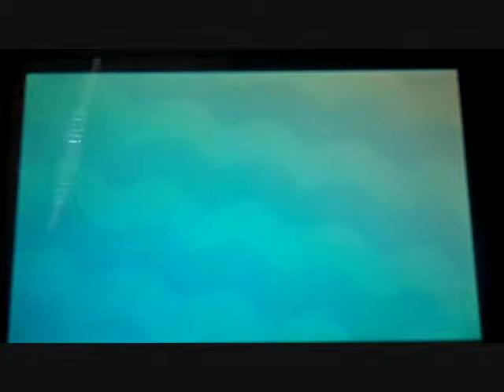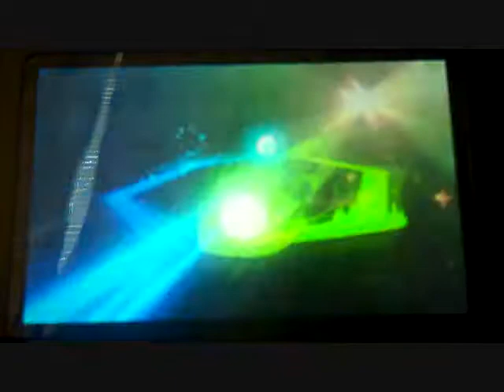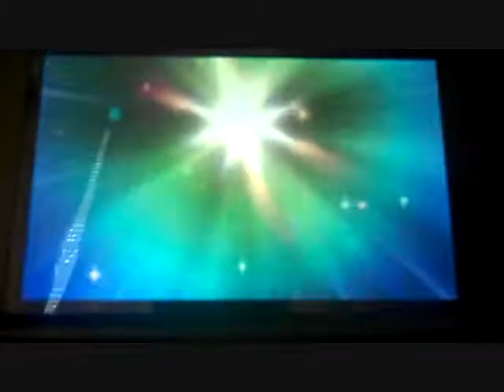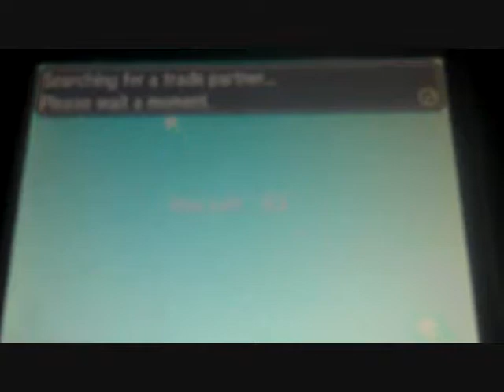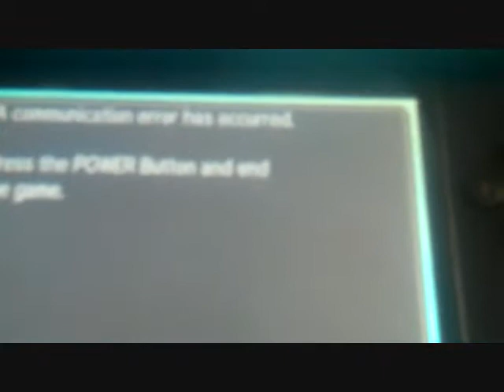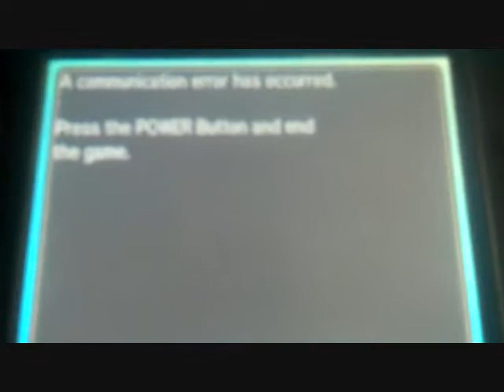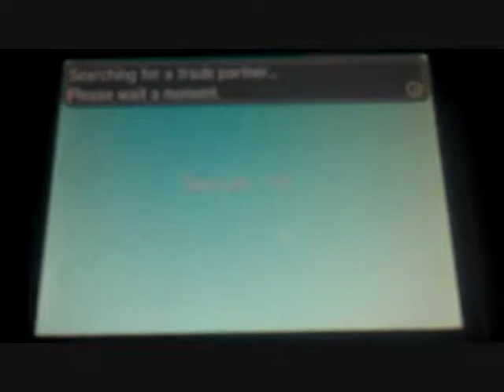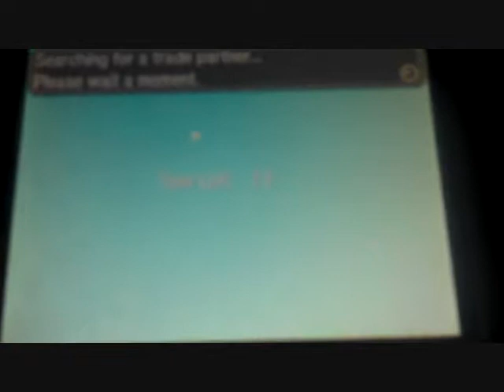Pokemon Sun Wondertrade #6 - 'THIS IS BUNK!'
INFO - After a REALLY BAD last episode, I return to my Wondertrading series... with less than exciting results...

( 6:44 ) X'D OH WAIT! I forgot that I got an error message that made me turn off the unit!!! ( :o Seriously! I FORGOT about that!!! I just rewatched this after having the video sit for months in a folder)

:) Also GHOST type Oricorio was a nice find (even if I didn't admit to it)